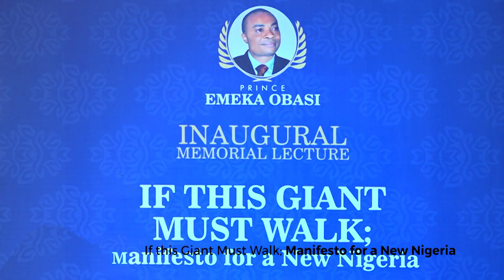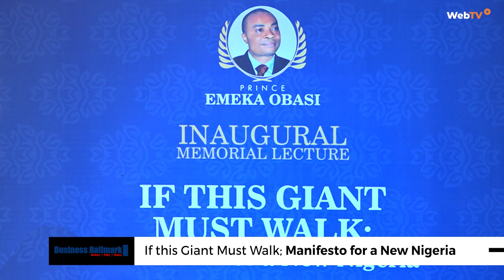Leaders at Prince Emeka Obasi Inaugural Memorial Lecture, Set an Agenda for a New Nigeria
Nigerian leaders from the political, academic, business, financial and media spheres gathered at the prestigious Muson Centre in Lagos for the inaugural memorial lecture in honour of Late Prince Emeka Obasi, Founder of Business Hallmark Newspapers.

The lecture discussed the topic, “If This Giant Must Walk; Manifesto for a New Nigeria,” and was chaired by former Governor of Cross River State, H.E. Mr Donald Duke, while Dr. Kayode Fayemi, CON, the former Governor of Ekiti State was the keynote speaker.

It also featured a panel session that discussed the topic and key points raised by the guest speaker at the event. Dr Betty Emeka Obasi, also led dignitaries to unveil the Prince Emeka Obasi Foundation, established to sustain the legacy of providing access to education for Nigerian indigent students.